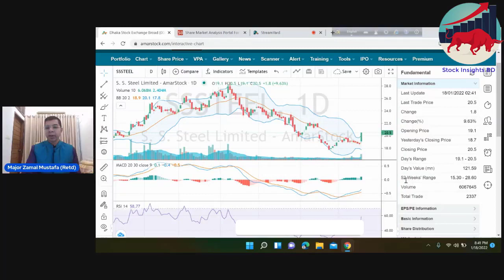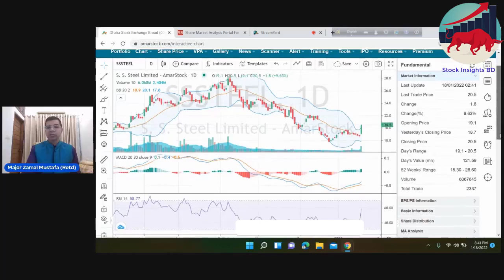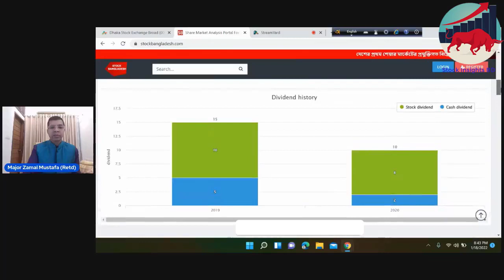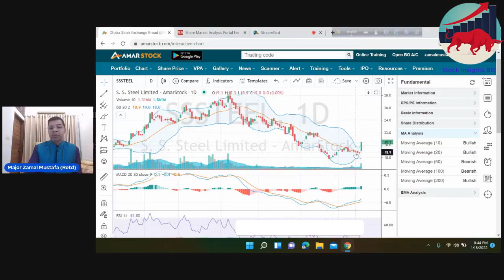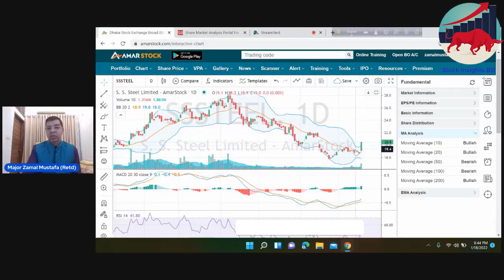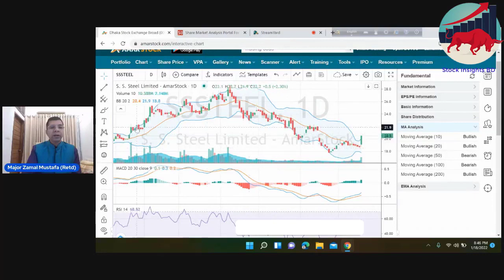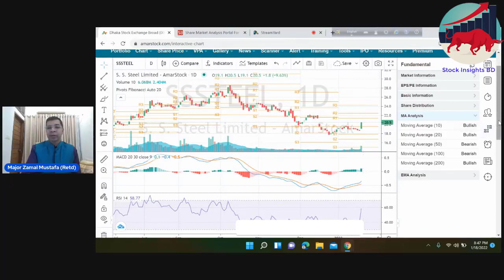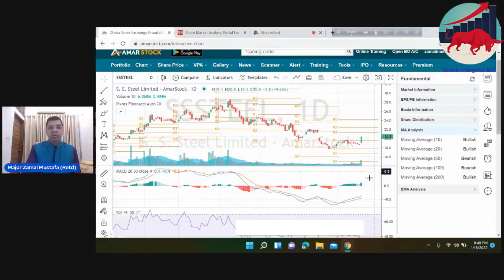শেয়ার বিশ্লেষণ (Stock Analysis) - SSSTEEL ( S.S Steel Ltd). 18 January, 2022.